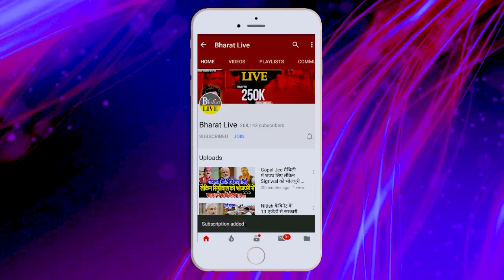अभी-अभी ! मुकेश सहनी ने अपने पिता के ह'त्यारे पर किया बड़ा ख़ुलासा !CM नीतीश ने भी सहनी से बात अगले !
अभी-अभी!

मुकेश सहनी ने अपने पिता के ह'त्यारे पर किया बड़ा ख़ुलासा!

CM नीतीश ने भी सहनी से बात अगले
24 घंटे मे होंगे अपराधी गिरफ्तार